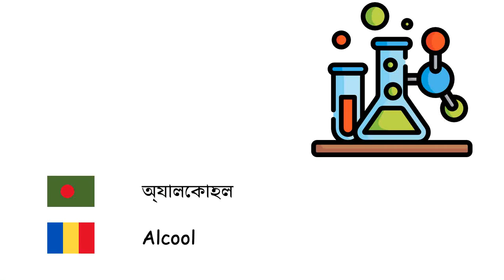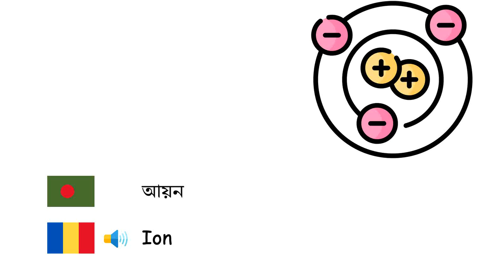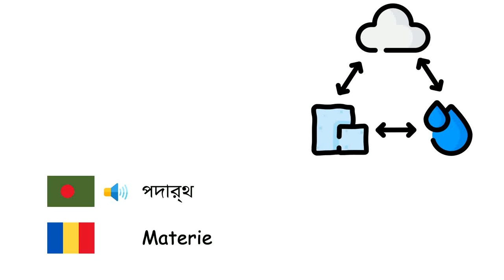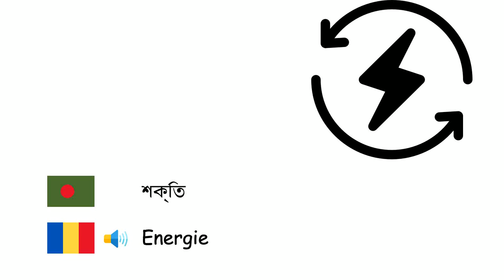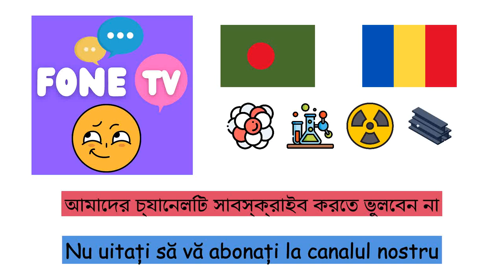রসায়ন (রোমানীয় ভাষা) (bn-ro)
Fone TV
bn-ro-15
Chimie (Limba română)
অম্ল - Acid
ক্ষারক - Bază
অ্যালকোহল - Alcool
পরমাণু - Atom
ইলেকট্রন - Electron
প্রোটন - Proton
নিউট্রন - Neutron
পজিট্রন - Pozitron
পারমাণবিক নিউক্লিয়াস - Nucleu atomic
আয়ন - Ion
অণু - Moleculă
লবণ - Sare
ধাতু - Metal
অধাতু - Nemetal
কঠিন পদার্থ - Solid
তরল - Lichid
গ্যাসীয় পদার্থ - Gaz
প্লাজমা - Plasmă
স্ফটিক - Cristal
ঘনত্ব - Densitate
ব্যাপন - Difuziune
পদার্থ - Materie
নিউক্লীয় বিভাজন - Fisiune nucleară
কেন্দ্রীণ সংযোজন - Fuziune nucleară
বিকিরণ - Radiație
শক্তি - Energie
আলো - Lumină
ফোটন - Foton
পর্যায় সারণী - Tabelul periodic al elementelor
মৌলিক পদার্থ - Element chimic
বিশৃঙ্খলা-মাত্রা - Entropie
সংকর ধাতু - Aliaj
রাসায়নিক যৌগ - Compus chimic
রাসায়নিক বিক্রিয়া - Reacție chimică
প্লাস্টিক - Plastic
হীরক - Diamant
ওজোন - Ozon